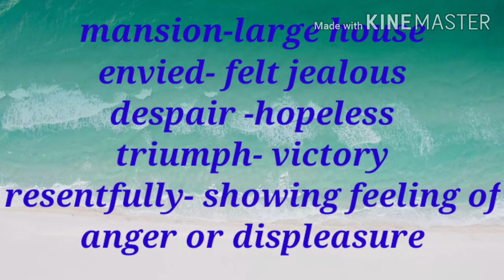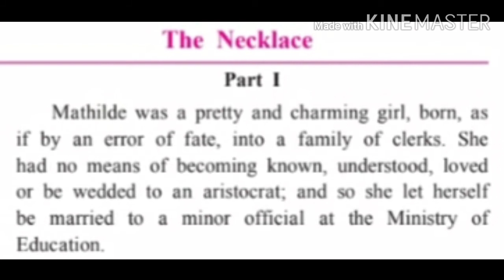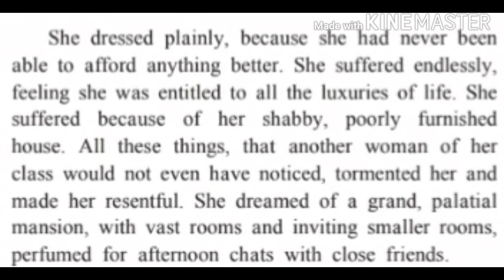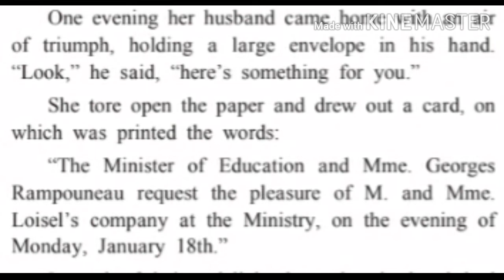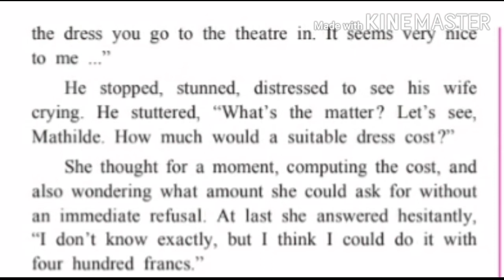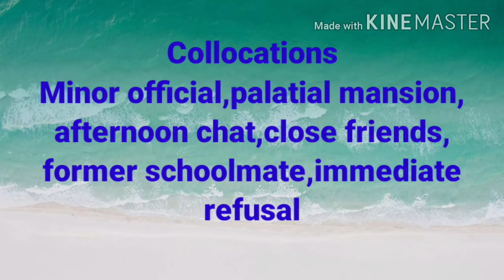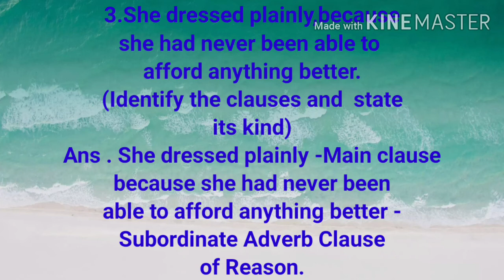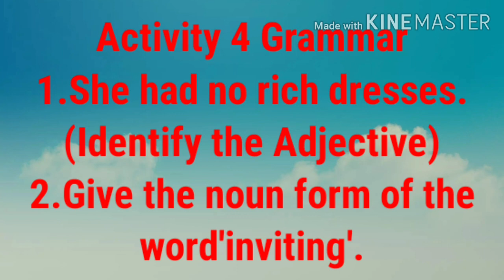9th English 1.5 The Necklace (Extract -1 Lines 1to51)